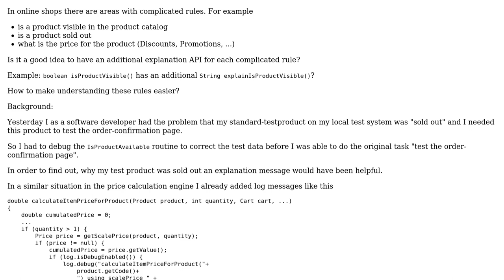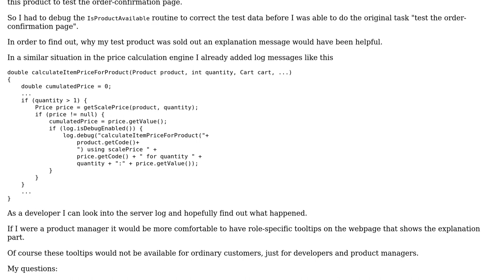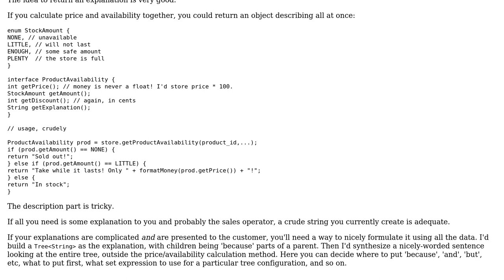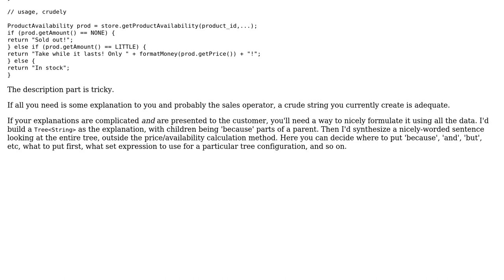Software Engineering: API for expanation of complicated calculation or business rules?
With thanks & praise to God, and with thanks to the many people who have made this project possible! | Content (except music & images) licensed under CC BY-SA | Music | Images & others | With thanks to user yannis user Lorenz Meyer user k3b user 9000 and the Stack Exchange Network Trademarks are property of their respective owners. You are responsible for your own actions.